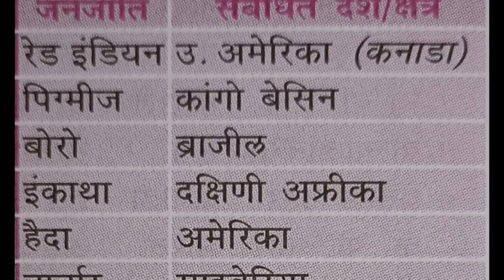विश्व की प्रमुख जनजातियां